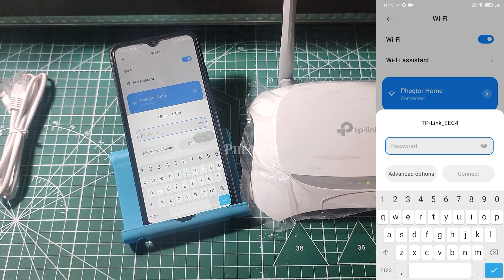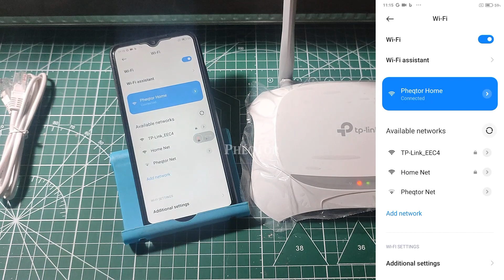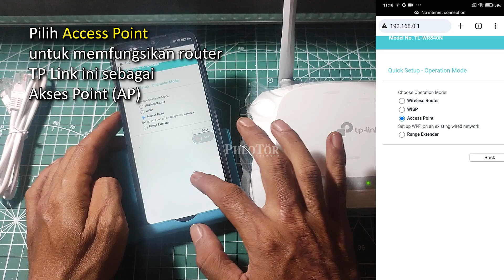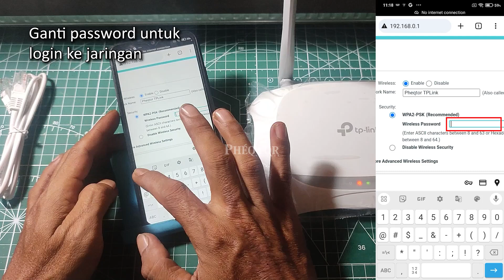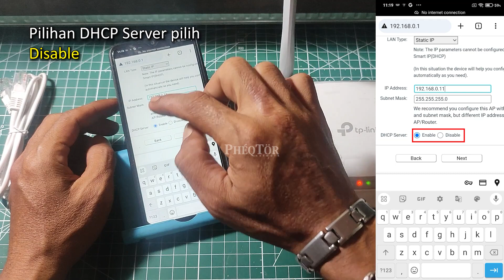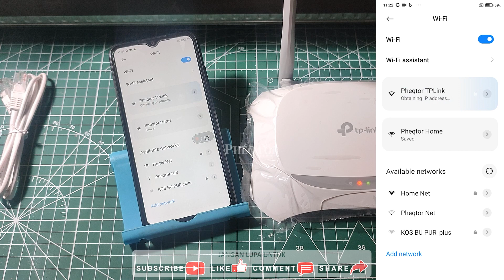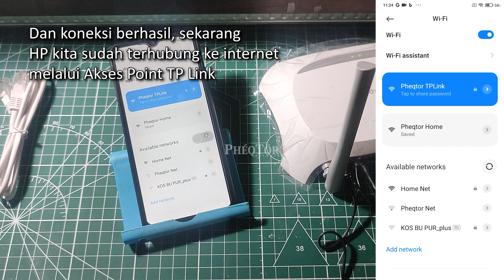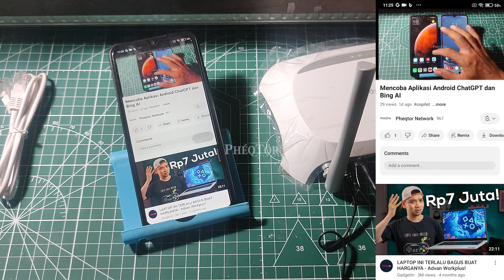Memperluas jangkauan WIFI: Setting Access Point TP Link TL-WR840N dari HP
Memperluas jangkauan WIFI: Setting Acces Point TP Link TL-WR840N dari HP

Video kali ini kita akan menginformasikan cara memperluas koneksi hotspot WIFI di rumah atau di kantor menggunakan router TP Link TL-WR840N.

Salah satu kendala dari router bawaan internet service provider atau ISP adalah keterbatasan jangkauan router. Jadi hanya perangkat yang ada dalam satu ruangan saja yang bisa mengaksesnya, apalagi kalo banyak tembok atau sekat yang membatasi.

Nah, salah satu solusi untuk memperluas jaringan hotspot WIFI adalah dengan menambahkan akses point.

Di sini akan kita informasikan cara menambahkan akses point sehingga bisa menjangkau ruangan atau tempat lain yang lebih luas.

Kita tidak perlu komputer atau laptop untuk melakukan mengaturan akses point TP Link ini, cukup dengan HP saja.

Bagaimana caranya, silakan ikuti terus video ini sampai selesai.

Share juga ke rekan lainnya, agar makin banyak yang tau dan bisa memanfaatkan informasi ini.